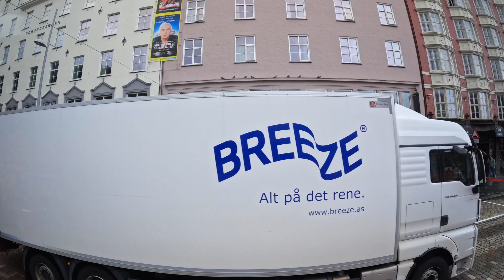Bergen Norway Hop On Hop Off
Bergen is the second largest city in Norway behind Oslo with an estimated population of about 286,000.  The city is an international center for aquaculture, shipping, the offshore petroleum industry and subsea technology, and a national center for higher education, media, tourism and finance. Bergen Port is Norway's busiest in terms of both freight and passengers, with over 300 cruise ship calls a year bringing nearly a half a million passengers to Bergen.
Best viewed on a computer monitor or TV.  Filmed August 23,2023.  Thanks again.